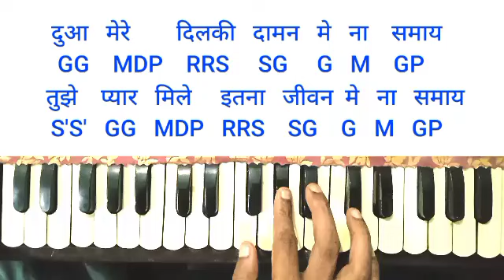Roop tera aisa harmonium tutorial |kishor kumar song harmonium tutorial | jagadish mandal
Song cradits
Film_ek baar muskura do
Artist_kishor kumar
Music_o pyr nayyar
Lyrics_indeervar